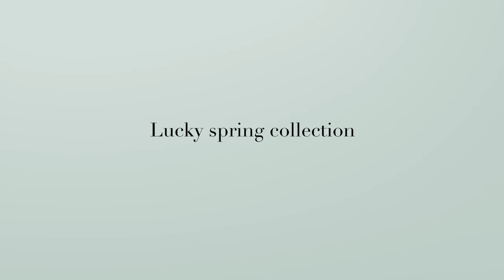Lucky Spring collection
Nature is about to bloom again... and the Lucky Spring collection comes with new creations.